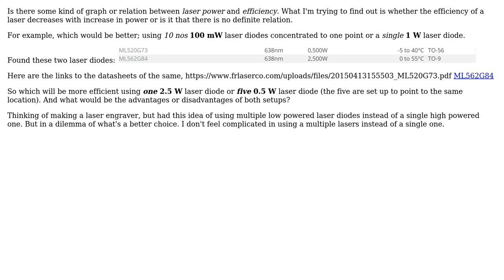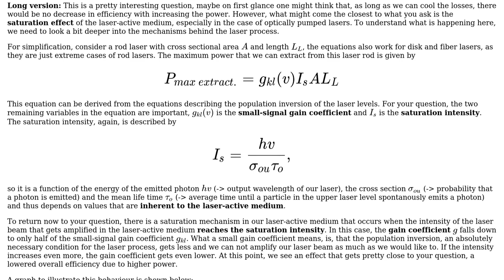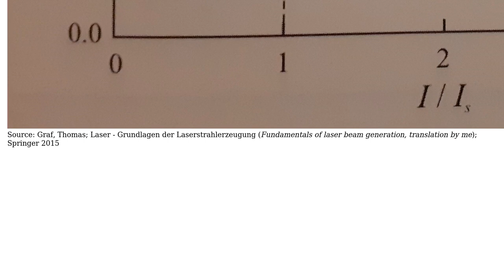Engineering: Laser Power vs Efficiency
With thanks & praise to God, and with thanks to the many people who have made this project possible! | Content (except music & images) licensed under CC BY-SA | Music | Images & others | With thanks to user OpticalResonator user Manu G user Mahendra Gunawardena and the Stack Exchange Network Trademarks are property of their respective owners. You are responsible for your own actions.